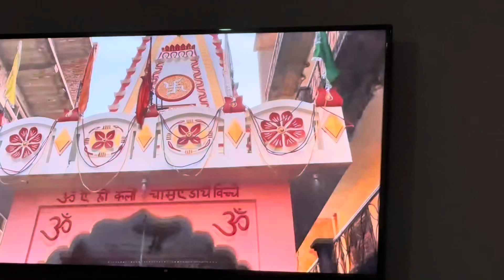My Family Reaction on my Old Vlogs🤣🤣 | mobile gir gaya bed ke niche👇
I got nail extension

Makeup video

Lehenga /Dress haul

Copyright -
Everything you seeon this video is created by me (Neha Sharma) unless stated otherwise .
Please do not use my photos / videos or any other contant I post without permission.